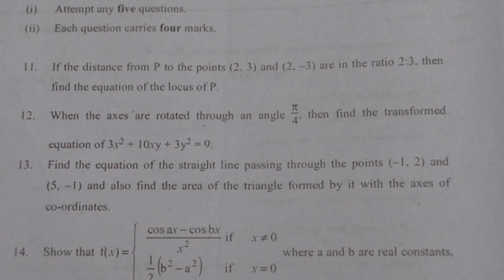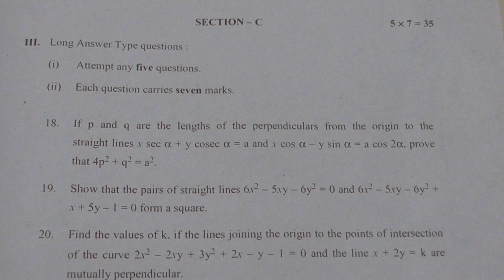Inter- Model Paper- Maths IB for Public -2020.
P.Dhanaraj(Maths-Trainer),
you can comment us if you have any doubts.